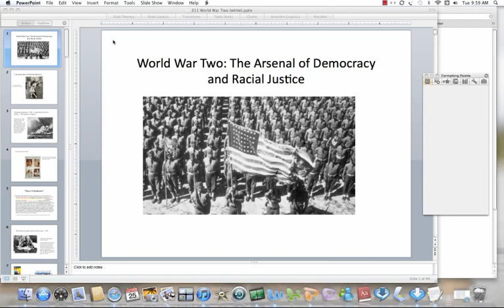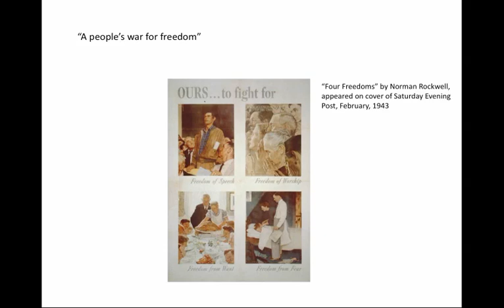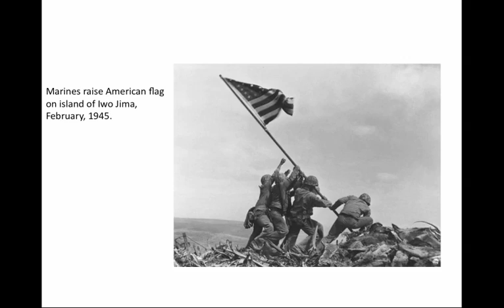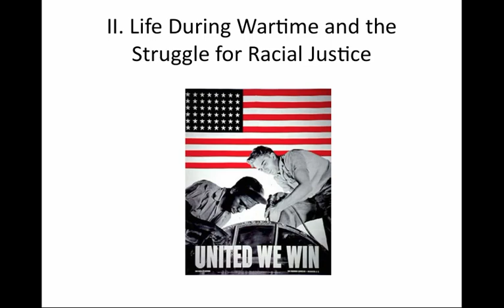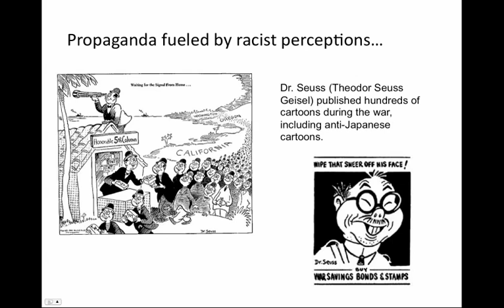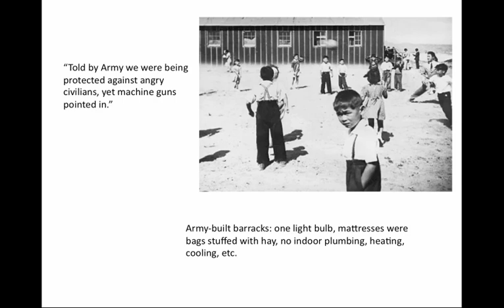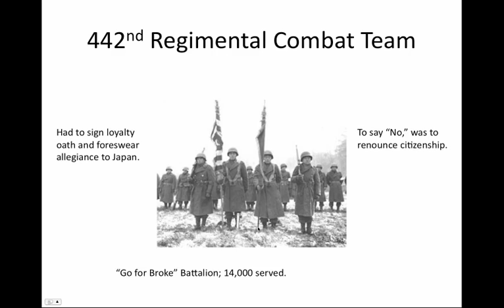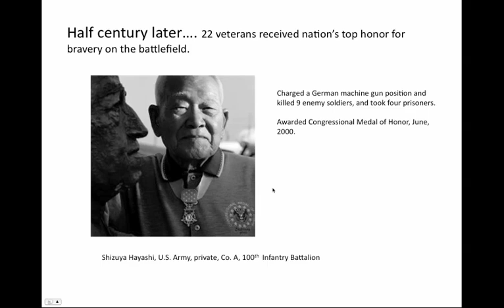The Good War and the Rebirth of Racial Justice, part 1